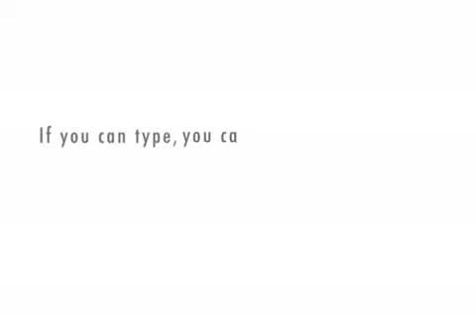Episode 2: Toilet Roll Man and the Dungeon of Desperation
The black man kidnaps some guy and gets threatened by his bowel movements